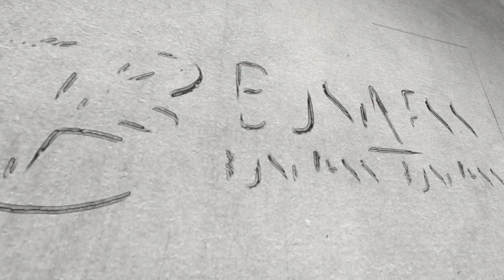Working with contracts with Steven Brown Replay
What a great Q&A session we had with Steven Brown today on Contacts and Business. Steven Brown is an expert in the field of commercial law. He is a renowned speaker, University lecturer and lawyer. He speaks in a business persons language so he explains legal concepts in a useable and friendly manner.